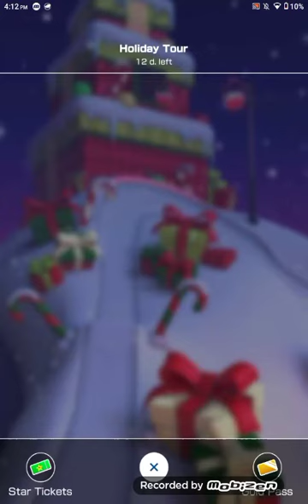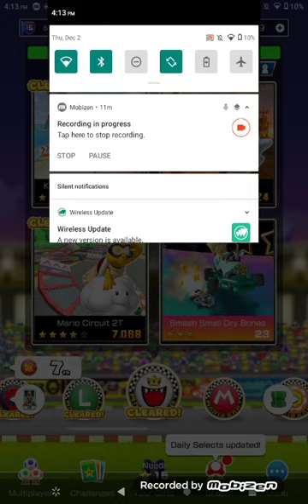Mario Kart Tour King Boo Cup ''Holiday Tour''